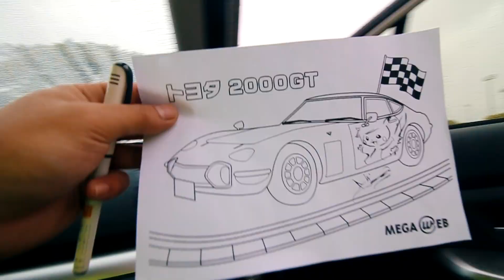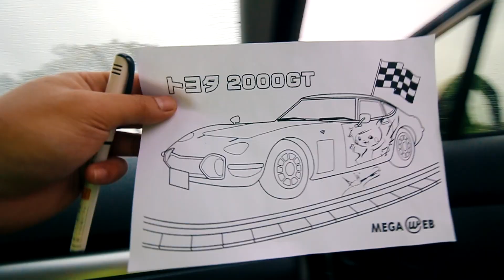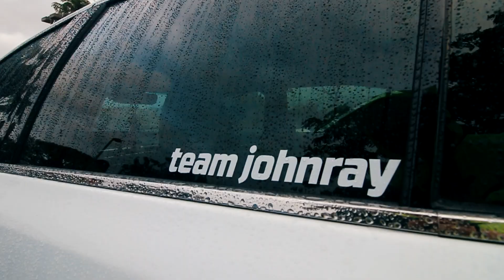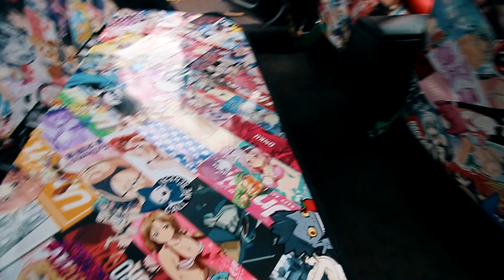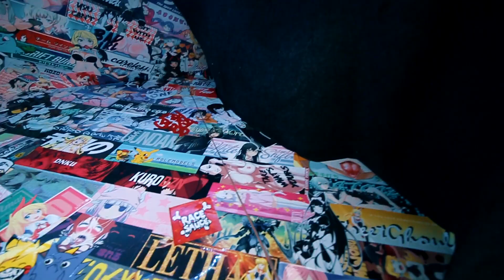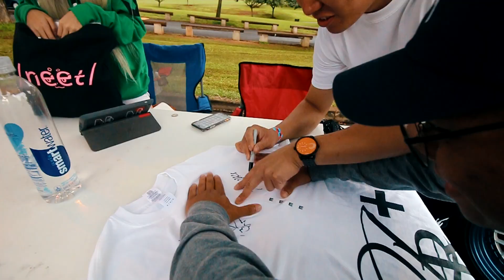Official LR+ Hawaii Meet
Such an awesome turn out!
Even if it did rain, still had a blast,
and it was super awesome meeting all the HI supporters!

TBA